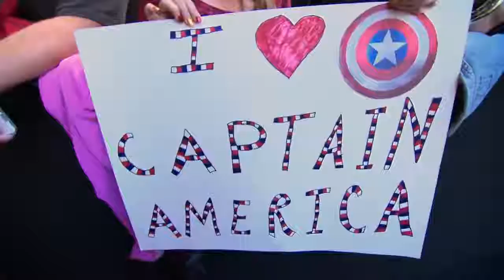Marvel Studios 10th Anniversary Special Video